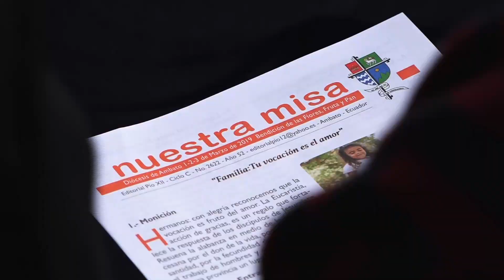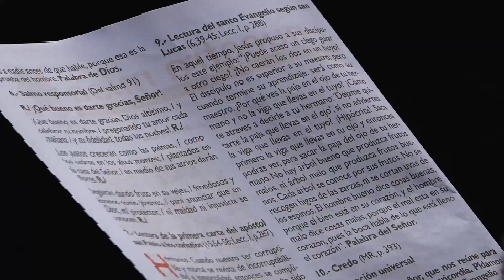Bendición Flores, Frutas y Pan 2019